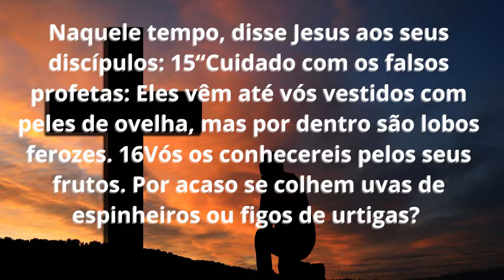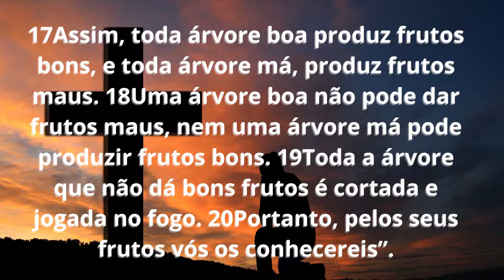LITURGIA DIÁRIA - Evangelho do dia 22 de junho de 2022 - Mateus 7,15 20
Naquele tempo, disse Jesus aos seus discípulos: 15“Cuidado com os falsos profetas: Eles vêm até vós vestidos com peles de ovelha, mas por dentro são lobos ferozes. 16Vós os conhecereis pelos seus frutos. Por acaso se colhem uvas de espinheiros ou figos de urtigas? 17Assim, toda árvore boa produz frutos bons, e toda árvore má, produz frutos maus. 18Uma árvore boa não pode dar frutos maus, nem uma árvore má pode produzir frutos bons. 19Toda a árvore que não dá bons frutos é cortada e jogada no fogo. 20Portanto, pelos seus frutos vós os conhecereis”.